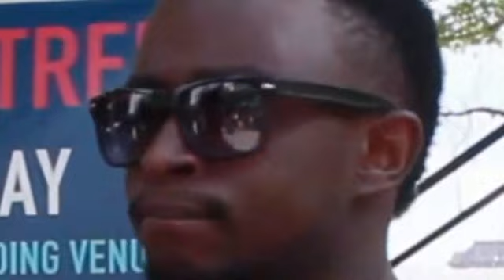iTribe (Music) at HIFA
A teaser video of what the band got up to at the Harare International Festival of Arts 2015

*LowRes